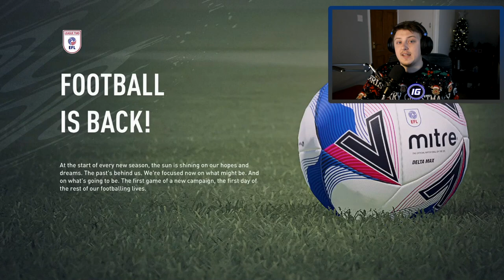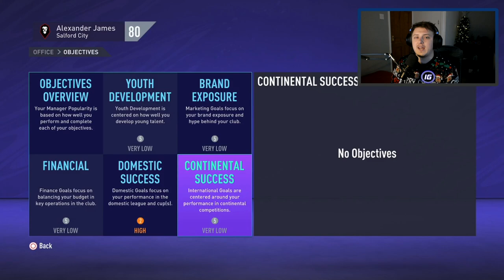A NEW START ! | FIFA 21 SALFORD CITY FC CAREER MODE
► IndividualGamer takes over Salford City FC with a NEW owner coming in can he take them to the top a make them into a world class club Welcome to this Fifa21 Salford City Career Mode !!

► Hey there - I'm individualgamer ! I make  gaming videos and have a load of fun doing it.

► KEEP UP IN TOUCH VIA